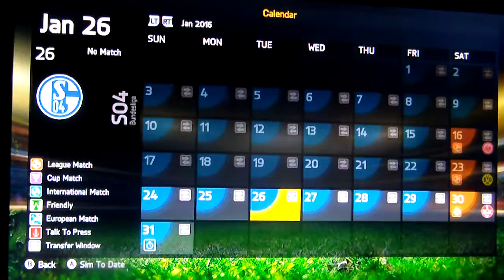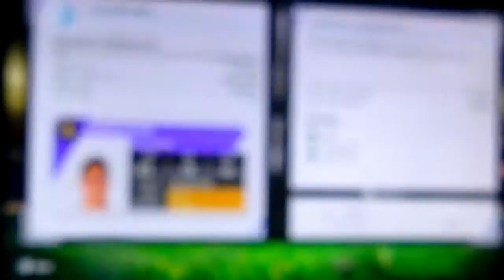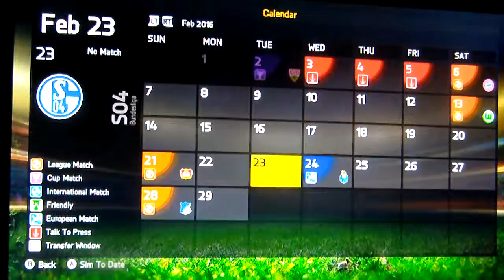Schalke 04 Career Mode | #18 | A NEW GOALKEEPER! | SEASON 2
Thanks,
iPadPlushes